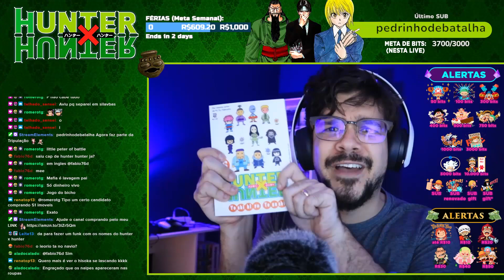[392] HunterXHunter - Mangá Review | HISOKA E MAFIA SHU